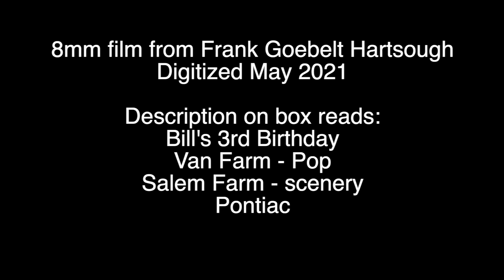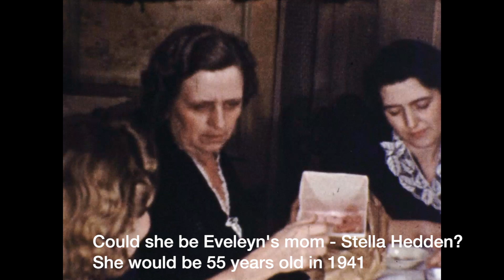Hartsough Film - 1941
Frank G. Hartsough footage from 1941
Description on original box for the 8mm film reads:
Bill's 3rd Birthday
Van Farm - Pops
Salem Farm - scenery
Pontiac